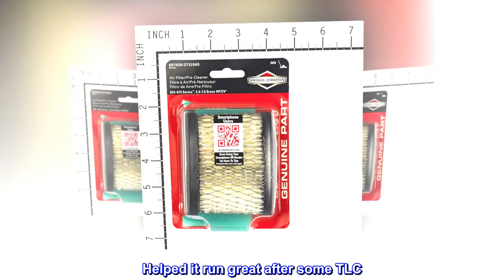Briggs & Stratton Air Filter Cartridge/Pre-Cleaner Intek 5059K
Part# 697029/273356s in display packaging
Replaces Briggs & Stratton Service Part 697029S (Air Filter), and 273356S (Pre-Cleaner)
For Intek Model Series 121600, Intek 5.5 through 6.75 Horsepower Engines, and 825 through 875 Series Engines
Genuine Briggs & Stratton Part
Display pack of 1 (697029) air filter and 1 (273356S) pre-cleaner. This oval style, pleated-paper air filter provides superior protection against the destructive effects of dirt ingestion. Used on select Intek 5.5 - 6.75 HP engines, this OEM part ensures proper fit and performance to maintain the life of your Briggs & Stratton engine.

Exact replacement for a filter for the 15yr old lawnmower i got for free. Helped it run great after some TLC. Fit perfect into the housing for the filter on this particular craftsman mower.